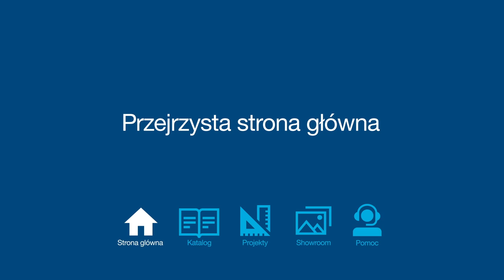Nowa aplikacja Hager Ready - Strona główna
Nowa, zaktualizowana wersja aplikacji Hager Ready to narzędzie pomocne elektrykom w codziennej pracy. Niczym cyfrowy asystent, dostępny w smartfonie na każde zawołanie, pozwala oszczędzać czas podczas projektowania rozdzielnic mieszkaniowych, pomaga w doborze produktów i przygotowaniu się do spotkania z klientem. Więcej informacji